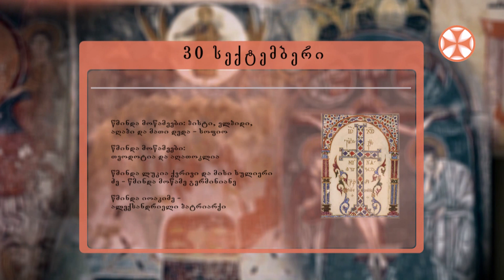საეკლესიო კალენდარი (30 სექტემბერი, 2020 წ.)